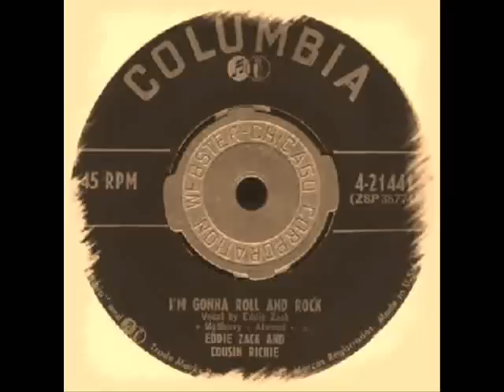Eddie Zack - I'm Gonna Roll And Rock